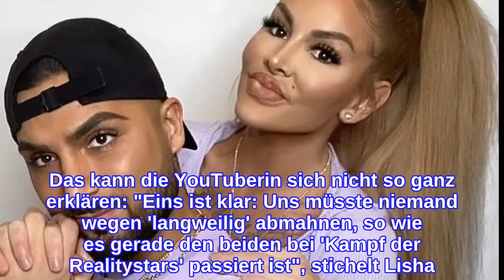Verraten! Lisha sollte ohne Lou zu "Kampf der Realitystars"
Kampf der Realitystars hätte sogar noch unterhaltsamer werden können! Das TV-Format ist ein wahres Fest für Trash-Fans. Allein in der vergangenen Folge gab es einen unterhaltsamen Zoff zwischen den Diven Kader Loth (48) und Gino Bormann (33), zudem das Furz-Gate zwischen Cosimo Citiolo (39) und Jenefer Riili – und dann auch noch den Doppel-Exit von Laura Morante (30) und Julia Jasmin Rühle (34). Ein ganz anderes temperamentvolles Sommerhaus-Sternchen hätte aber sicherlich auch für eine Menge Aufregung gesorgt: Lisha wurde für "Kampf der Realitystars" angefragt – ohne ihre bessere Hälfte Lou.Das plauderte die Mallorca-Auswanderin jetzt im Promiflash-Interview aus. Aber warum hat Lisha abgesagt? "Die Show ist super! Allerdings war ich nicht dazu bereit, so lange von Lou getrennt zu sein. [...] Sicher wäre es leichter, so ein Format zusammen durchzustehen", erklärt die Beauty. "Außerdem war ich auch nach dem Sommerhaus noch nicht wieder bereit für Reality-TV."Mike Heiter (29) und seine Freundin Laura wurden ja als Paar eingeladen in die Show – warum wurde das Lisha und Lou nicht angeboten? Das kann die YouTuberin sich nicht so ganz erklären: "Eins ist klar: Uns müsste niemand wegen 'langweilig' abmahnen, so wie es gerade den beiden bei 'Kampf der Realitystars' passiert ist", stichelt Lisha. "Aber die Sender wissen am besten, wie sie etwas planen. Und ich denke, dass viele auch mal eine Lisha ohne Lou – und andersherum – erleben möchten."Tipps für Promiflash?
INFORMATION
• Source: promiflash